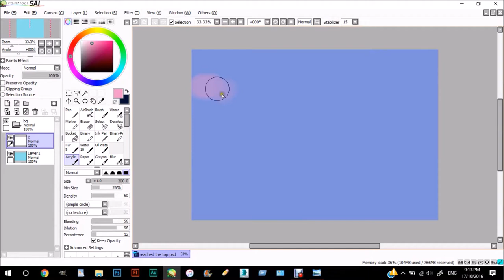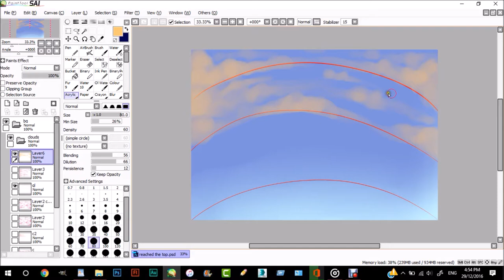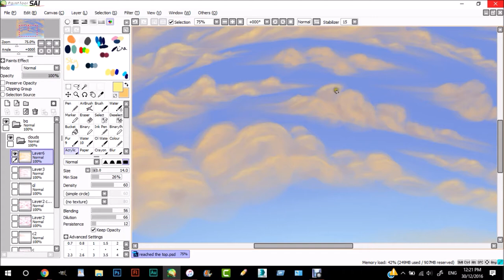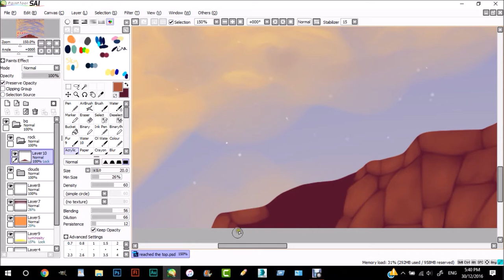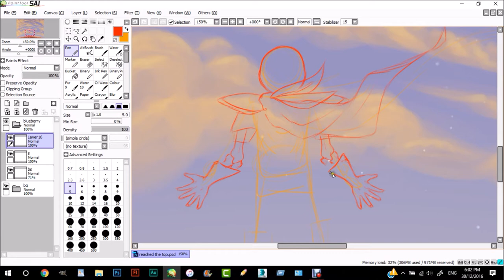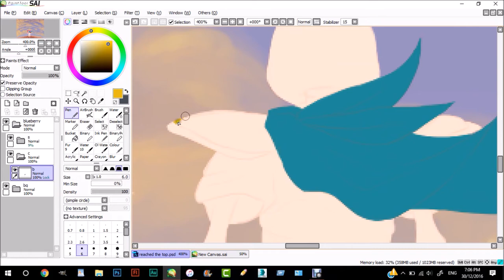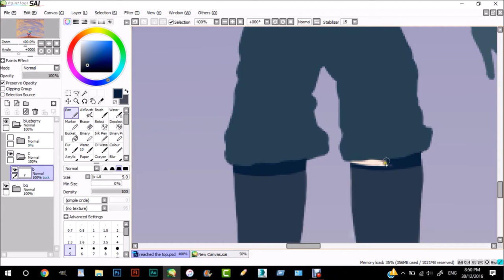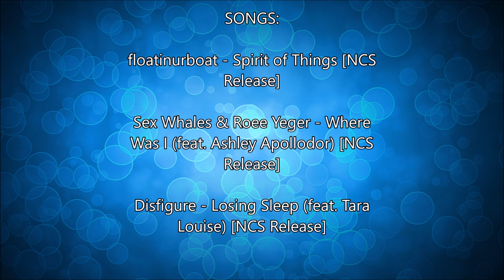Speedpaint - Reached The Top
Yay I got my tablet to work again hehe!
Sorry that's it's really clunky at the beginning, it's not the buffering it's just my computer was being an asshole at the time was actually being that jagged in real time...